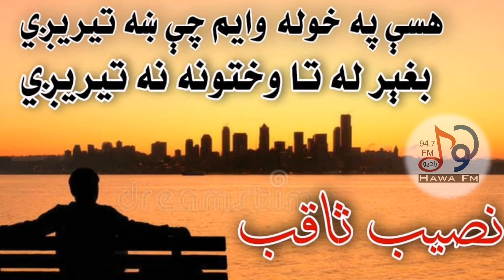Hase Pa Khola Wayam Che Sha Terigi Naseb Saqeb 2021 Song نصیب ثاقب هسې په خوله وايم چې ښه تېريږي